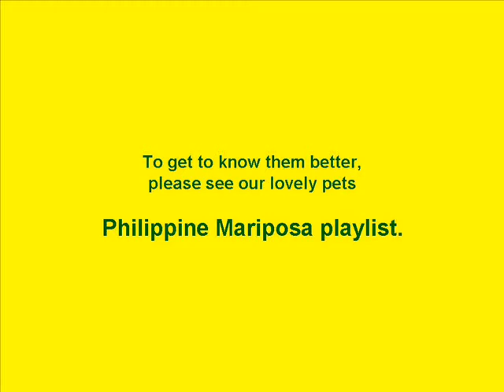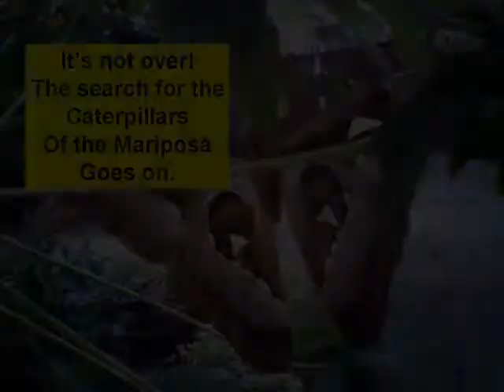Philippine Mariposa Star Search Pandakaki Hawk Moth 1_1m25nbg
I'm looking for the caterpillars of the Atlas Moth but found what I think is a rarer gem.  It is not a silkworm moth as I thought but a Hawk Moth.

Hawk moth, name for the members of a family, Sphingidae, of large moths found in many parts of the world. They are also known as sphinx moths. They have stout bodies, relatively small, narrow wings and long tongues or proboscis. They fly chiefly at dusk.

 Because the hawk moths have relatively heavy bodies (packed with powerful muscles) and small, narrow triangular wings, they are not able to glide and can fly only with fast powerful beats. The wings moving so quickly that they can be seen only as a blur. The hawk moths can hover, with furiously beating wings, in front of a flower, extend their long tongue and suck up nectar without alighting.  Some of them can even fly backward.

 The caterpillars of hawk moths or sphinx are usually impressive and large, which in most species have a sharp horn at the rear end. Like most moths, their pupae are brown and smooth.A great many moth caterpillars merely dig down into the ground and there pupate with no cocoon
       For the “Pandakaki” hawk moth,which I have called as such because the caterpillars lived on the leaves of the medicinal “Pandakaki” plant, it took fourteen days in the pupal stage before the imago or the adult moth emerged.

Sources:  Grolier’s “The Book of Knowledge” 1962, Volume 18, pp. 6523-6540.
        Encyclopedia International 1969 Volume 12, p.302 and Volume 8, p. 349.

      These moths, Daphnis Nerii, are known as the Oleander Hawk Moth or Army Green Moth found in Mangaon, Maharashtra, India However, there the caterpillars feed mainly on oleander (Nerium oleander) leaves, a highly toxic plant to which toxicity they are immune. They also may feed on most plants of the Dogbane family, such as Adenium obesum, and Tabernaemontana divaricata and Alstonia scholaris in India.

         The newborn caterpillars are pale blue. Their color changes to green as they grow. They have two spots resembling eyes on the forefront of their body.

       The pupa is pale reddish or brownish-white and has a wax-like appearance. It lies directly on the earth, under moss or dry leaves.

       Daphnis nerii is a large hawk-moth found in wide areas of Africa and Asia. It is a migratory species, flying to parts of eastern and southern Europe during the summer, particularly Turkey.

Source: Wikipedia, "Hawk Moth" and "Daphnis Nerii".

Music is "Green" by Lewellyn